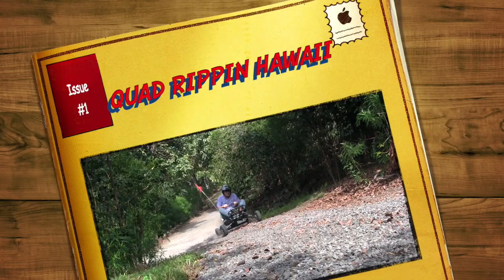QUAD RIPPIN - HD 720p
A slow day in Hawaii playing with the kart I got for my grandson-HA